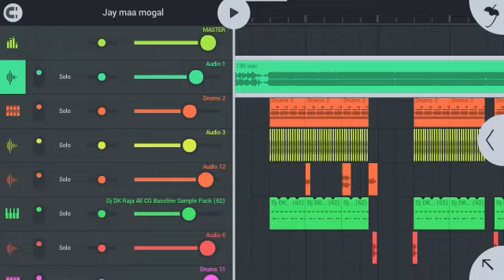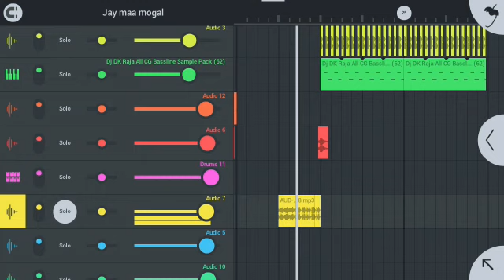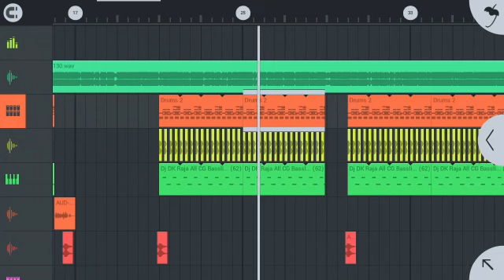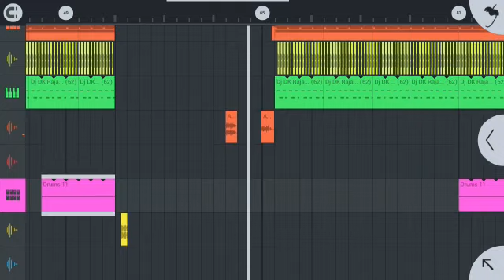YAAD💃_TARI_ZINDAGI🌟_THE🌜__JATI🌛_NATH_NEW_REMIX🔊_SONG🎶_DJ_🎧GHNSYAM_RATHOD